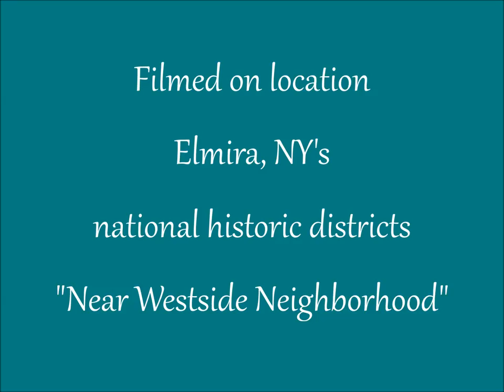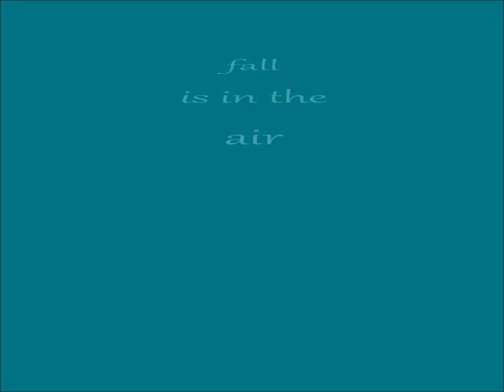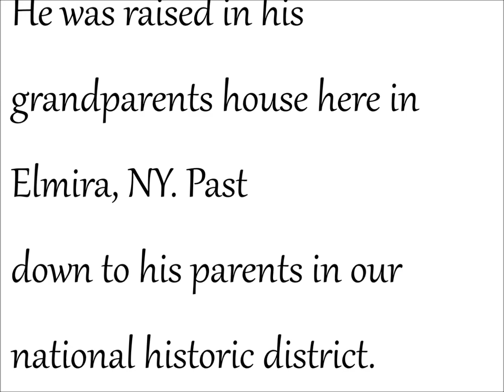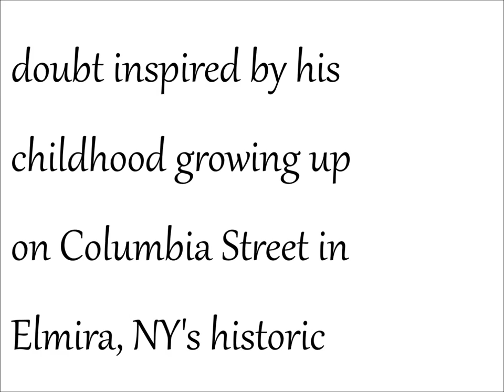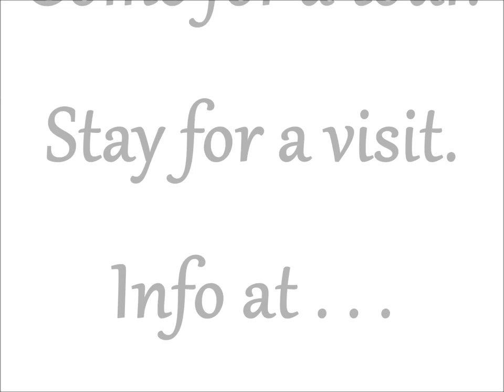The Near Westside Neighborhood the MOVIE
Welcome to the historic Near Westside Neighborhood. A national historic district known for the largests concentration of Victorian home architectural styles. Loceted in the Finger Lakes Region in Chemung County City of Elmira, NY. Come for a guided waling tour of our historic neighborhood. or on facebook for more information.